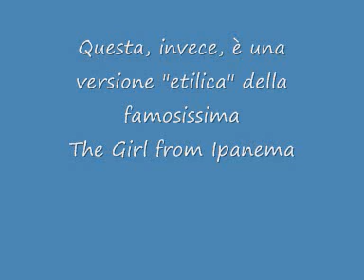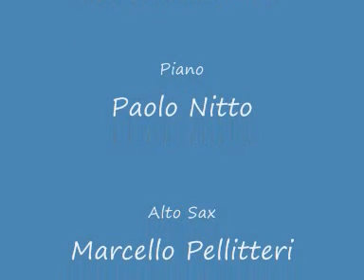Ciarisma Quartet - The Girl from Ipanema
Ciarisma Quartet - 1973 Live Session (song 2)